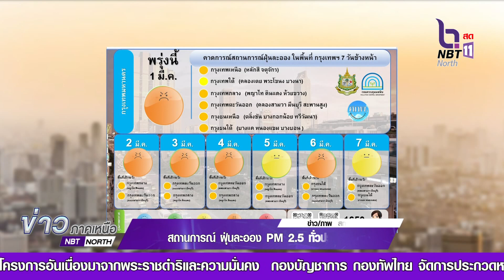สถานการณ์ฝุ่นละออง pm 2.5ทั่วประเทศ